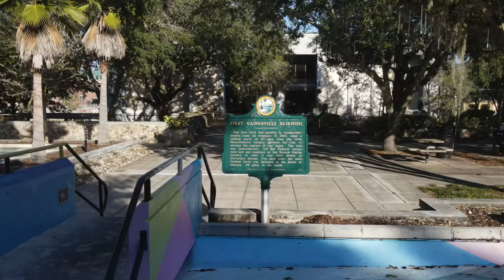Drone Gainesville, Florida | 2-Flights | The Gainesville Skirmish | University of Florida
Aerial drone flying over Gainesville, Florida shows this exciting college town in northern Florida :) Enjoyed flying around the University of Florida and learning about the Gainesville Skirkish from the area I flew from. The second flight shows more of the hang out areas without getting to close.

I hope you enjoy and subscribe to this YouTube drone channel while seeing my travels from an aerial view above nature, towns and cities in the UK, Ireland, Europe, Australia, US, Canada, and several islands @ . Or please visit my photo website with photos of 49 countries/islands, all 50 states and all but one province in Canada that I could not drive through . I love to drive throughout the world whether on the right or left with either left-hand steering or right-hand steering and of course I have become accustomed to using a stick-shift with both hands :) I truly enjoy the great food and discussions with locals where I have been blessed to travel. Included on this channel are some driving and snorkeling videos and even a couple bike rides I recorded.

You can also see my beginning drone videos looking at 2016 dates when I filmed in safe nature areas. I practiced how to crash safely, how to fly with three propellers and how to ground the drone and drive to it. I practiced in snow, rain and extreme cold to make sure I understood the drones limitations before I went to the big cities. I handle a drone like I do a gun and I truly hope others do the same.

Please share your thoughts with me; even if they are not easy to read, I need to know how I am meeting your expectations 😊

James